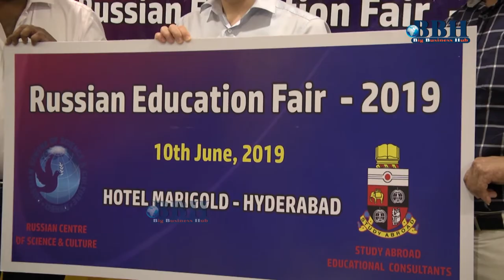C . Ravi Chandran Director Study Abroad || Russian Education Fair - 2019